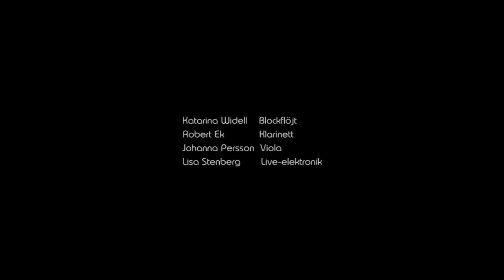Tetraphonia trailer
Komponerat av Lisa Stenberg och Björn Sikström.

Katarina Widell Blockflöjt
Robert Ek Klarinett
Johanna Persson Viola
Lisa Stenberg Live-elektronik

Uruppförande på Kompfest 2015, Palladium Malmö den 17-18 april 2015.

Beställt av RANK och Kluster.